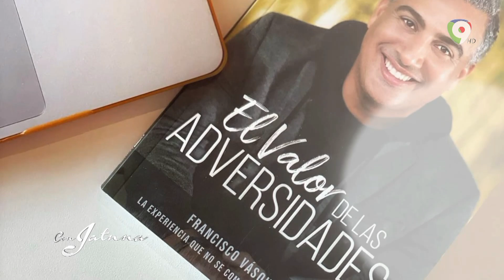Francisco Vázquez nos habla del Libro “El Valor de las Adversidades” | Con Jatnna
En con Jatnna entrevista al comunicador y escritor Francisco Vázquez quien conversa sobre su nueva faceta de escritor y presenta su libro “El Valor de las Adversidades”